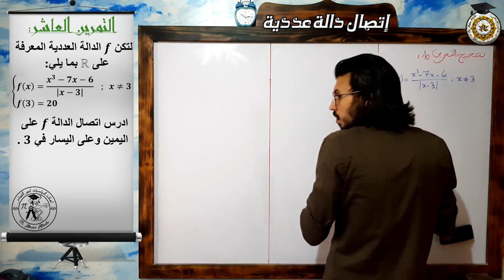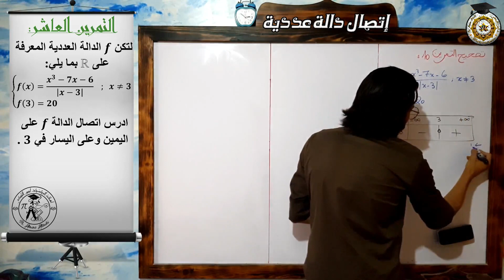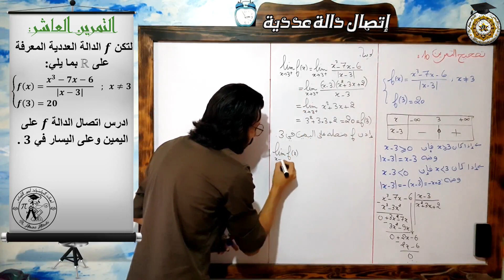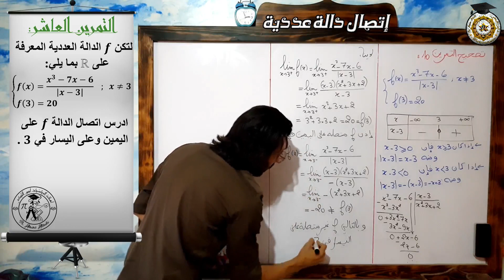التمرين 10 في إتصال دالة عددية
التمرين يتعلق باتصال دالة على اليمين وعلى اليسار في نقطة
الدرس الأول : إتصال دالة عددية
المستوى : الثانية باكالوريا علوم فيزيائية وعلوم الحياة والأرض.